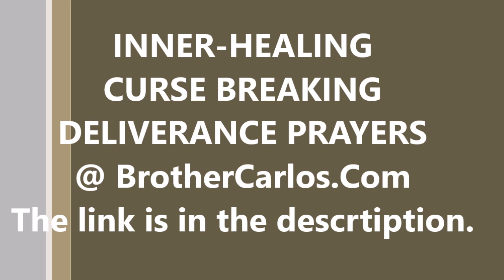SHELTER IN PLACE SOCIAL DISTANCING ROAD TRIP DELIVERANCE PRAYER